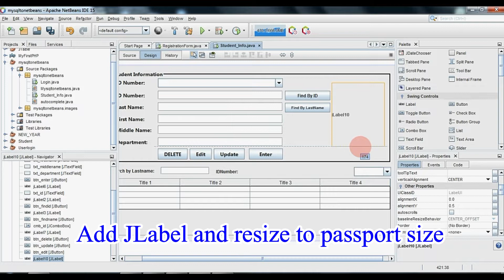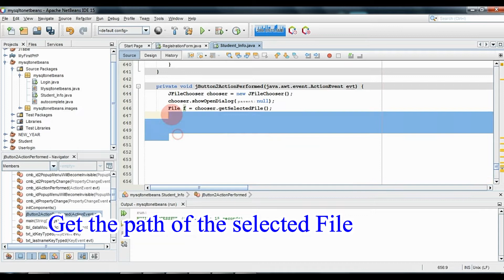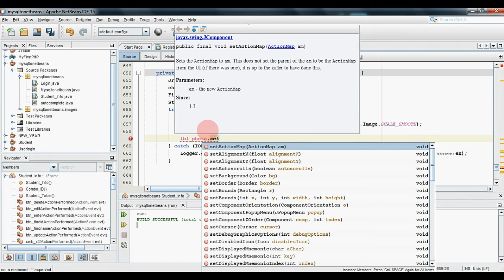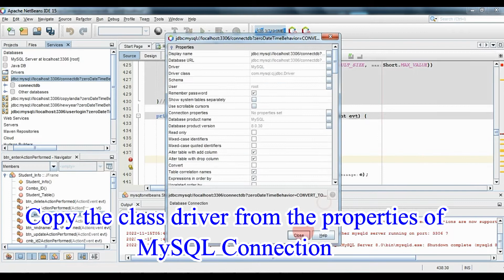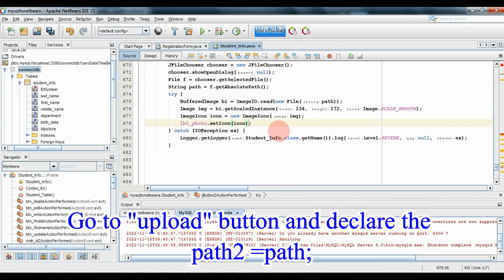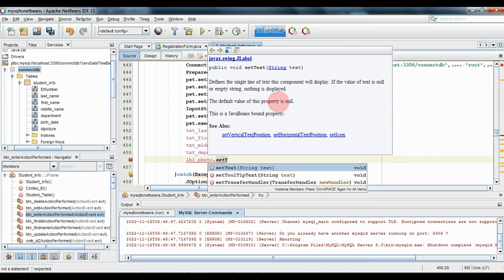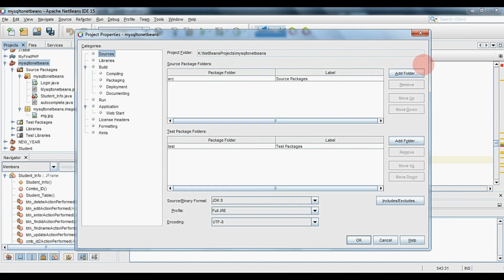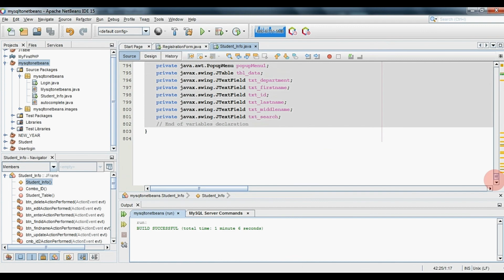Netbeans 15 with MySQL Programming #18:Upload image to MySQL and retrieve image from MYSQL to JLABEL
Please help my channel grow. thank you.
Patience is a virtue.We need patience with this kind of work.
Upload image to MySQL
Retrieve Image from MYSQL and set it to JLabel